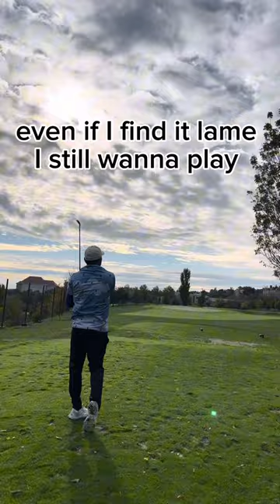Song about golf